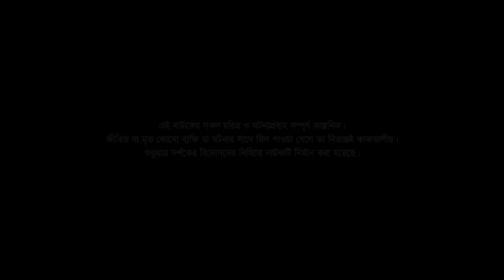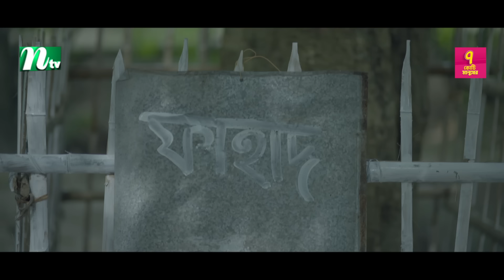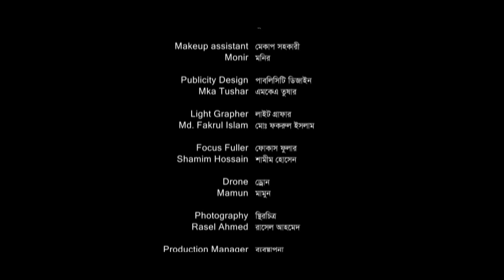ক্ষমা | Fazlur Rahman Babu | Sushama | Shelly | Tanvir | Khama | New Bangla Natok 2023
New Bangla Natok ‘ Khama’ is Directed by Rahim Sumon.

NTV Bangla Natok: Khama (ক্ষমা)
Script: Ayon Chowdhury (অয়ন চৌধুরী)
Director: Rahim Sumon (রহিম সুমন)

Starring :
Fazlur Rahman Babu
Golam Kibria Tanvir
Sushama Sarkar
Shelly Ahsan
Alamgir Hossain
Debasish Basak

Producer by: Panna Biswas
Cinematography: Mithu Monir
Edit and color : Firoj kobir
Chief Assistant Director: Fardin Hossain Pran
Assistant Director: Md. Sohag Hossain
Costume: Farheen Haque
Costume Assistant: Zeba
Art Direction: Jamal Abir
Makeup: Sumon Hossain
Publicity Design: Abir Hossain
Light Grapher: Md. Fakrul Islam
Focus Fuller: Shamim Hossain
Drone: Mamun
Photography: Rasel Ahmed
Production Manager: Md. Kabir
Makeup assistant: Monir
Camera Assistant: Sabuz, Shakil, Faizul
Light Assistant: Qaiyum, Abdul Haque
Trolley: Sharif

Production Assistant: Sakendar, Nuru
Food : Kobir (BFD)
Car: Mintu, Wadud
Camera Supply: Deutsche Vision
Light supply: Vijoy Media

Special thanks to: My family and friends
Thanks to: Bangladesh Railway Station Master, Kamalapur, Dhaka
Station Master, Bhawal, Gazipur

Overall supervision: Tamanna Akhi

A colour studio production Creation